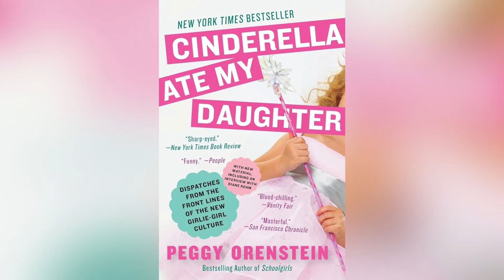Why Cinderella Worked, Where Beauty and the Beast Failed ✨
With the increase of live-action Disney movies, I thought about two movies that helped launch this trend. Cinderella (2015) and Beauty and the Beast (2017) were both financially successful, but I've always felt that Beauty and the Beast was a bit underwhelming, where Cinderella was a much better adaption. I look into why I think this happened.

Christina Milian - Dip it Low (instrumental)

Written and edited by Me